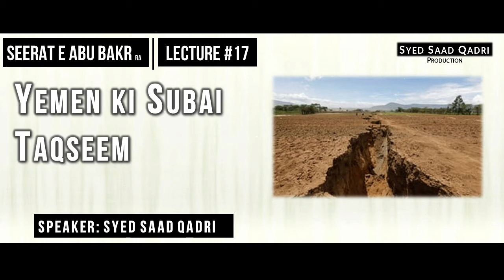Seerat e Abu Bakr RA | Part 17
This lecture is about Seerat e Abu Bakr RA |  Part 17